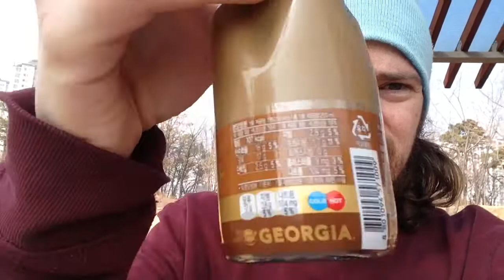반갑습니다! 구독해주시는 모든 분들 Talk in the Park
A coffee talk in the park, spring is here! Winter has come to an end. But for me a Canadian it feels like summer lol.